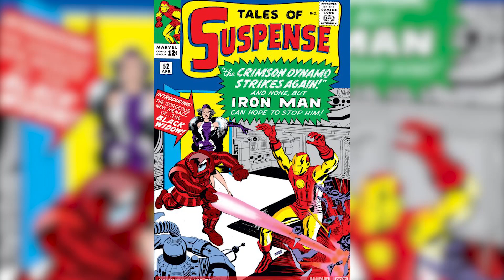10 MCU Superhero Costumes That Look Nothing Like The Original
10 MCU Superhero Costumes That Look Nothing Like The Original!

Superhero movies have come a long way from having bland costumes. However that doesn’t necessarily mean that the costumes featured in the movie are true to the original designs. Many of the characters in the MCU were originally created way back in the 1960s, 70s and 80s, meaning that fashion choices that seemed fine at the time wouldn’t work now. How else would you explain some of these?

Instead of wearing her original bodysuit and ridiculous head piece, Scarlet Witch now wears a trench coat and corset combo. The Falcon is a member of S.H.I.E.L.D in the MCU, but you wouldn’t have known that if he wore his original green and orange costume. We certainly wish that the MCU Iron Fist wore ANY costume, but it would be killer if he wore his original yellow and green ensemble. Daredevil on the other hand can leave his original costume at home. The Guardians of the Galaxy would certainly look different if Gamora wore her original golden skull and fishnet stocking costume and Drax had a purple cape. While Captain Marvel’s movie has yet to come out, we’ve seen from the concept art that she certainly isn’t wearing her crop top outfit. It’s probably too late to hope for Thor to wear his original Jack Kirby outfit, but we can dream. If you wanted to see Black Panther with a cape, we got it here. The less said about Black Widow’s original outfit the better.

Some of these original Marvel looks are good and some are bad, but they definitely look different from their original designs.